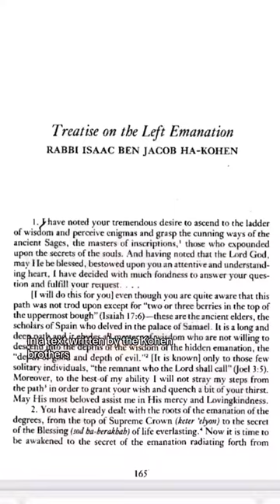Kabbalah and IsIamic mystery PT2 LILITH & SAMAEL..